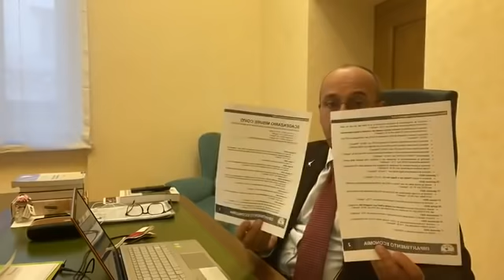LE PROMESSE MILLANTATE DA QUESTO GOVERNO - ALBERTO BAGNAI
(Agenzia Italia News) LE PROMESSE MILLANTATE DA QUESTO GOVERNO - ALBERTO BAGNAI